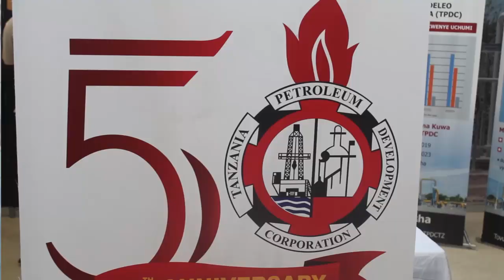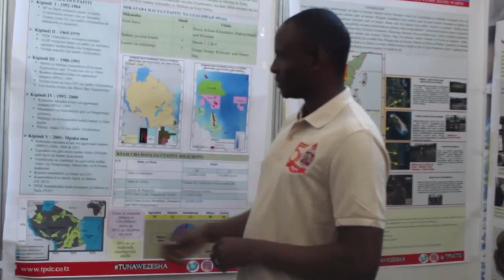MAAGIZO YA WAZIRI KAIRUKI KWA TPDC KATIKA MAADHIMISHO YA MIAKA 50